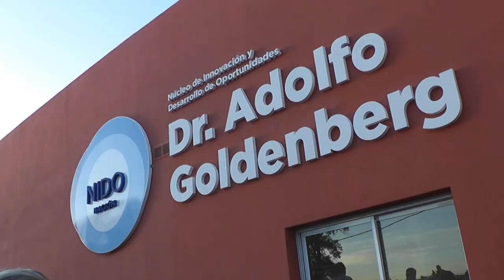Celebramos el 5º aniversario del Jardín Municipal ‘Mi Nidito’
Celebramos los cinco años del Jardín Municipal ‘Mi Nidito’, el tercero creado en la ciudad y segundo por esta gestión de gobierno.

Compartimos las vivencias de familiares y docentes que forman parte de nuestro jardín, viendo en retrospectiva todo lo que hemos logrado.
Estamos muy contentos de poder seguir trabajando junto a las familias, dando la importancia que amerita la Primera Infancia.